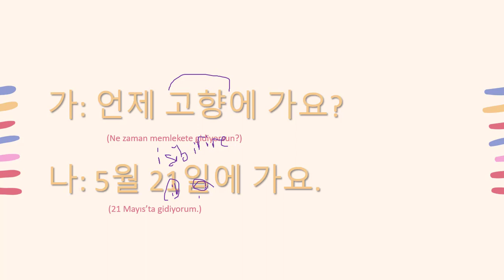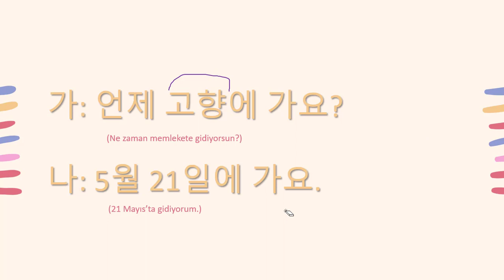Korece Cümle Öğreniyoruz | 14. Gün (TOPIK 1&2)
Merhaba arkadaşlar,
Bu derste yeni Korece cümleler öğrendik.